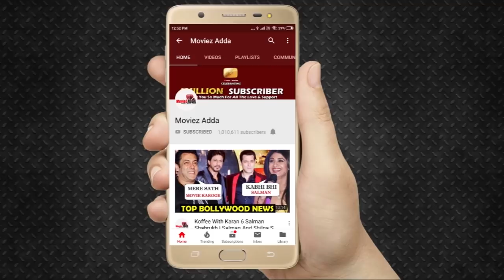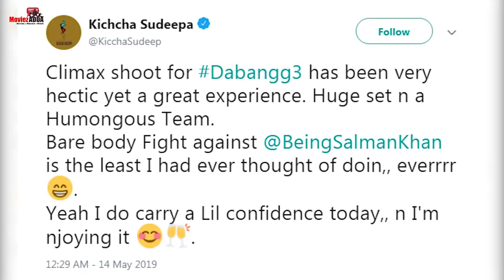कैटरीना के बिना अधूरे है सलमान | चाशनी सॉन्ग पर बोले अली अब्बास